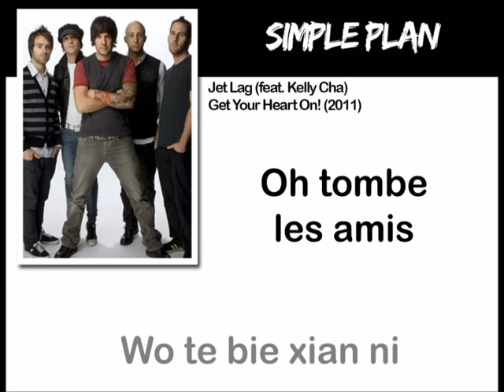Hallucinations Auditive #3 | Simple Plan, Sum 41, Killerpilze...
Ce que l'on appelle couramment hallucinations auditives correspond en réalité à des illusions auditives. Cela consiste à prendre une chanson dans une langue étrangère et à écouter un extrait avec de "nouvelles paroles".

Par contre, si vous connaissez déjà les paroles, il y a une chance que cela ne fonctionne pas. C'est pourquoi il est préférable d'écouter les extraits en lisant le texte proposé. Vous serez alors convaincu d'entendre ce qu'il y a d'écrit.

Liste des chansons présentes dans cette vidéo :

00:00 : Sum 41 - What We're All About
00:06 : Simple Plan - Jet Lag (feat. Natasha Bedingfield)
00:11 : Simple Plan - Jet Lag (feat. Kelly Cha)
00:30 : Killerpilze - Los
00:37 : Sum 41 - Makes No Difference
00:52 : The Police - Message In A Bottle
01:09 : Fake Number - Outro Mundo